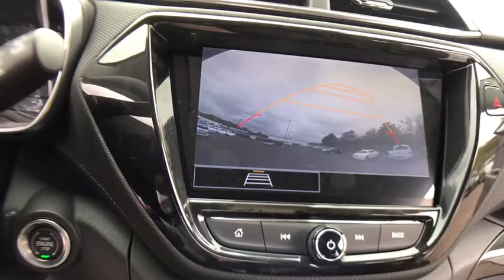2021 Chevrolet TrailBlazer Lake Orion, Rochester, Oxford, Auburn Hills, Clarkston, MI 300821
New 2021 Chevrolet TrailBlazer available in Lake Orion, Michigan at Wally Edgar Chevrolet. Servicing the Rochester, Oxford, Auburn Hills, Clarkston, MI area.

TrailBlazer LT 1 Type-A & 1 Type-C USB Charging-Only Ports 120-Volt Power Outlet 8 Diagonal Color Touchscreen Display Cabin Humidity Sensor Convenience Package Driver & Front Passenger Illuminated Vanity Mirrors Driver Confidence Package Inside Rear-View Auto-Dimming Mirror Lane Change Alert w/Side Blind Zone Alert Performance Package Preferred Equipment Group 1LT Rear Cross Traffic Alert Rear Park Assist Single-Zone Auto Climate Control Air Conditioning SiriusXM Radio.brbrFWD 1.0L I3 Turbocharged DOHC 12V 137hp CVTbrbrbr***GM vehicles will reflect Employee Pricing less current factory incentives. Special offers and incentives may apply based on eligibility. Pictures may not reflect actual vehicle. Posted miles may vary. Some options listed may be inaccurate due to VIN decoders. Some vehicles may have added accessories. See Dealer for details.*** Price includes: $550 - Consumer Cash Program. Exp. 06/30/2020